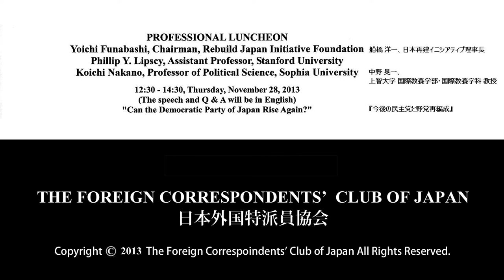Yoichi Funabashi- Phillip Y. Lipscy- Koichi Nakano: "Can the Democratic Party of Japan Rise Again?"